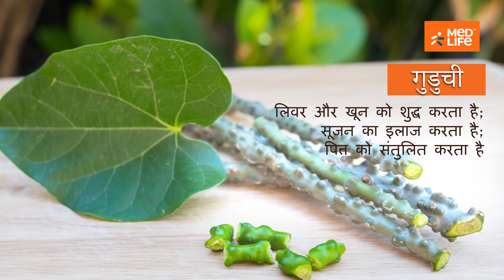विषहरण (Detoxification) के लिए 7 शक्तिशाली आयुर्वेदिक जड़ी बूटी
प्राचीन काल से, भारत में लोगों ने आयुर्वेद जैसी वैकल्पिक चिकित्सा तकनीकों की ओर रुख किया है। यह न केवल आपकी परेशान करने वाली स्वास्थ्य स्थिति को ठीक करता है, बल्कि यह आपको जड़ों से ठीक करता है जो आपको समग्र उपचार प्रदान करता है। साथ ही, यह आपके शरीर की प्रतिरक्षा प्रणाली को मजबूत करेगा। इस वीडियो में, आप विषहरण के लिए 7 शक्तिशाली आयुर्वेदिक जड़ी बूटियों और उनके अद्वितीय स्वास्थ्य लाभों के बारे में जानेंगे।

1. मंजिष्ठा
लिवर और खून को शुद्ध करता है; त्वचा के विकारों का इलाज, और चेहरे की सुंदरता को बढ़ाता है

2. नीम
लिवर और खून को शुद्ध करता है
त्वचा और नेत्र विकारों को रोकता है

3. विडंगा
परजीवी पीड़ा का इलाज करता है

4. कुटकी
लिवर को शुद्ध और प्रबल बनाता है

5. गुडुची
लिवर और खून को शुद्ध करता है;सूजन का इलाज करता है; पित्त को संतुलित करता है

6. महासुदर्शन
टोक्सिनों का इलाज करता है;; सूजन और कीटाणुओं का इलाज करता है

7.  चित्रक
पाचन और चयापचय कोबढ़ता है